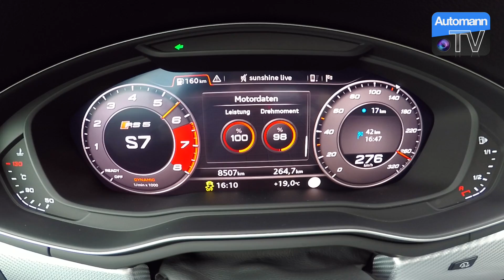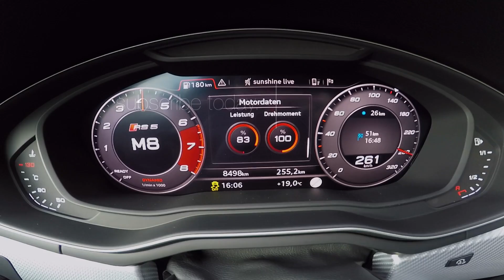2018 Audi RS5 (450hp) - 0-286 km/h LAUNCH CONTROL (60FPS)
ROCKET Start Autobahn acceleration with the 2018 Audi RS5 powered by the new 2.9 liter Bi-Turbo V6 delivering 450 hp and a whopping 600 Nm of torque (total weight: 1730 kg). Honestly, I was not expecting this car to be that fast. Considering the fact it has a higher weight than for example the marvelous TT RS or RS3 with 5-Zylinder and 400 hp it still pulls on pair with those two. Especially the rolling start performance is (subjectively) is a lot better than with the 5-Zylinder and S-Tronic, cause this car has the ZF 8-speed which really helps for immediate pull-through. Cheers.